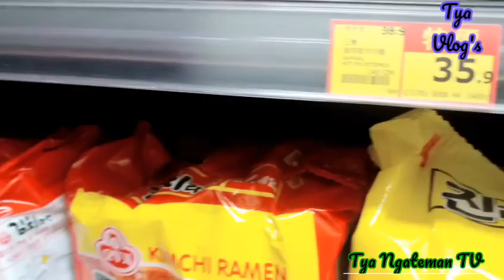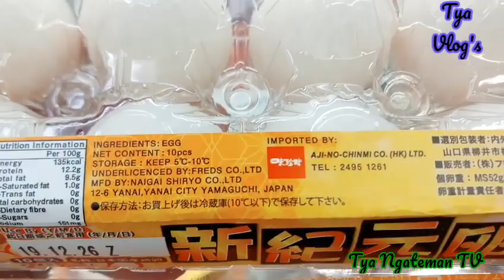belanja untuk kebutuhan pribadi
Sehat?...InshaAllah sehat semua  ya... Alhamdulillah . Aamiin Allahumma Aamiin